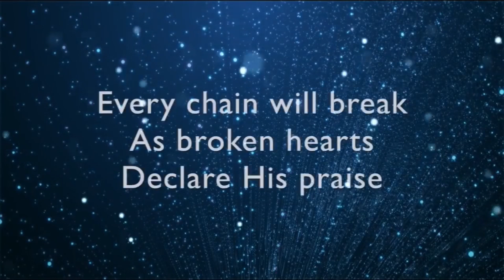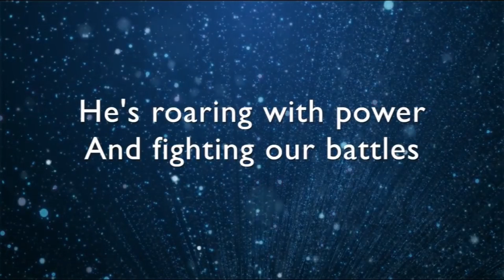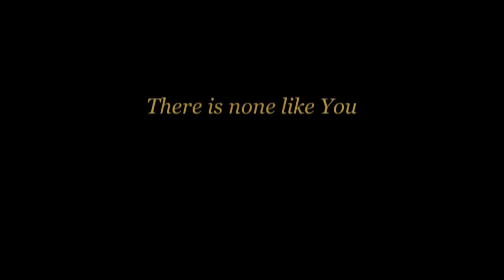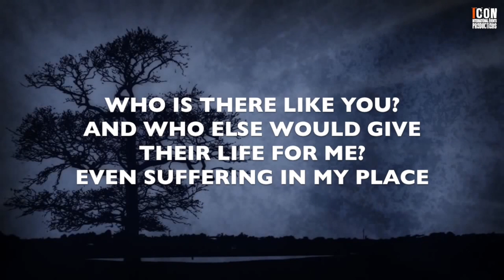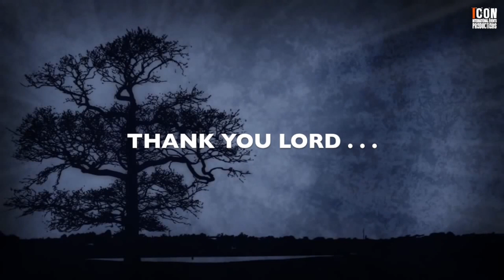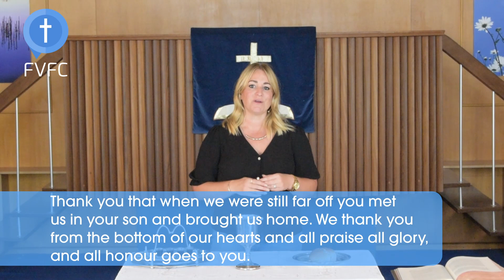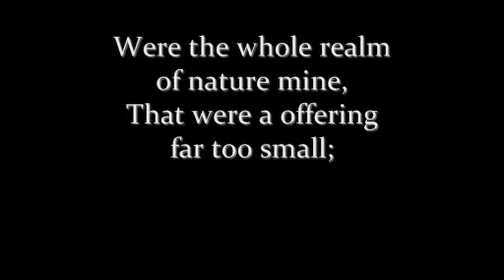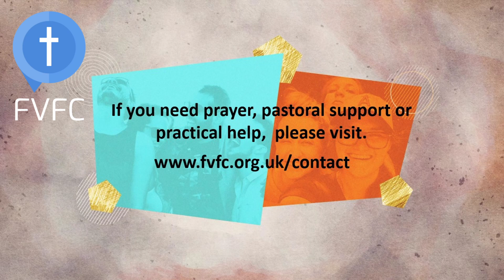Sunday 5th September - FVFC - Rev Allie Moore - Serve One Another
Join us this Sunday for the last in our ‘Together’ series and we will be sharing in Communion.

Our theme this week is ‘serving one another’. We have looked at loving one another, forgiving one another. Living in harmony and now today serving one another.

If you have missed any of these then you can go back and revisit them right here on our YouTube channel.